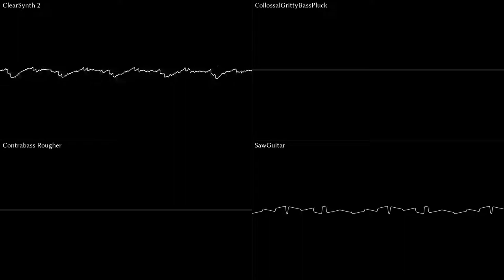Doomsnight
This is a song that could've been in some metroid stage imo. It's very dark and 'bad' sounding and has lots of bass and 'grittyness' - I like this one a lot.